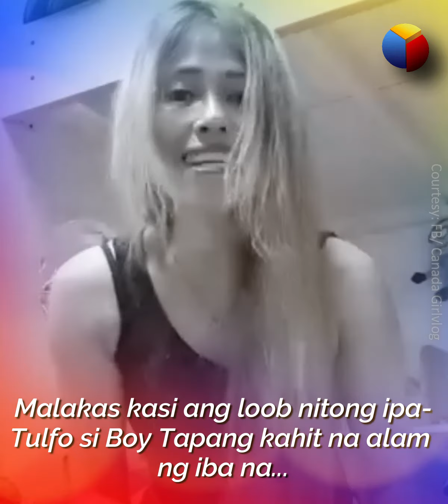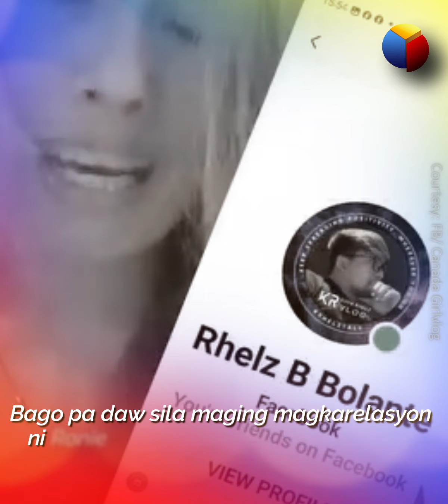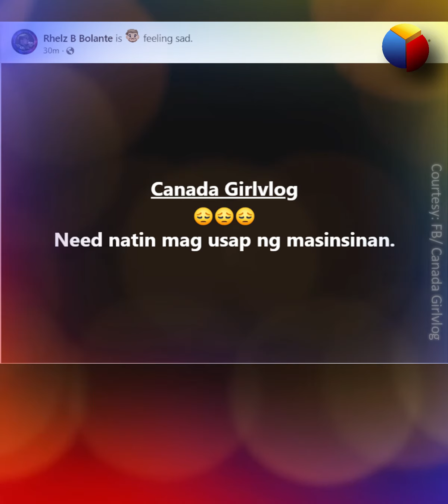Canada Girl, May bagong sinirang pamilya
Bukod kay Boy Tapang ay inamin ni Canada Girl na mayroon pa siyang ibang lalaki!